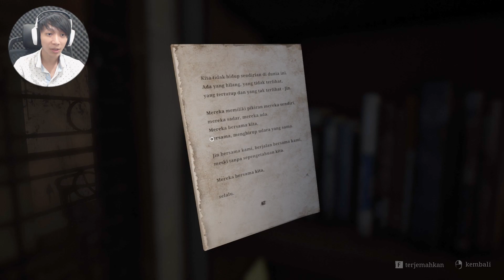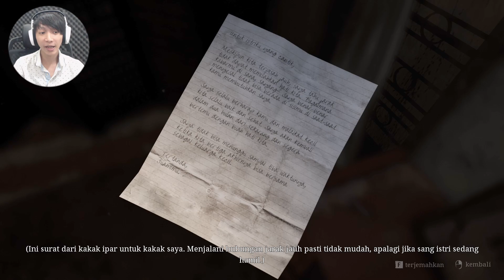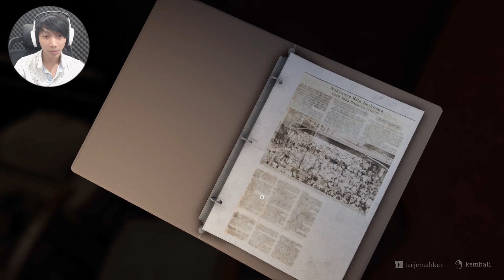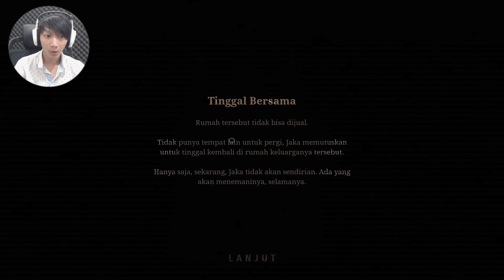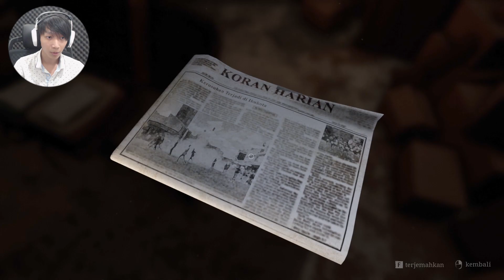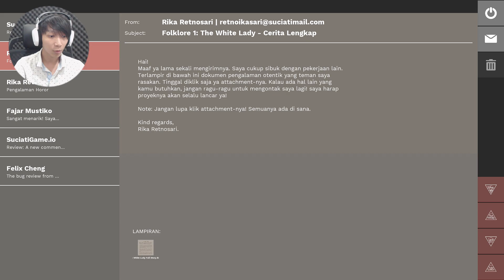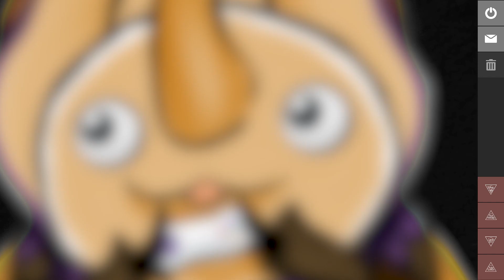Jaka Yang Malang 😓 - [ Pamali ] #5 Indonesia